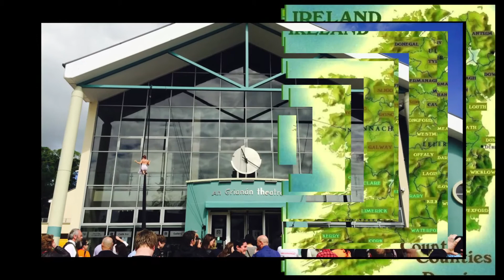Irish Aerial Dance Fest 2018 Interview Promo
The Irish Aerial Dance Fest takes place in Letterkenny, Ireland every summer. Come experience two weeks of aerial circus!

for all the details.